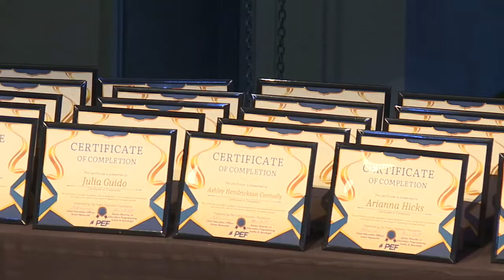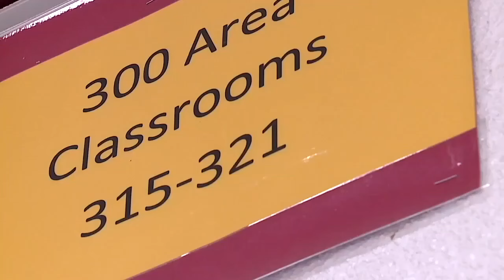Fast-track teaching program helps get teachers to Las Vegas classrooms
On Tuesday, 45 teacher hopefuls completed the program, and 41 will become first-time teachers within the Clark County School District.